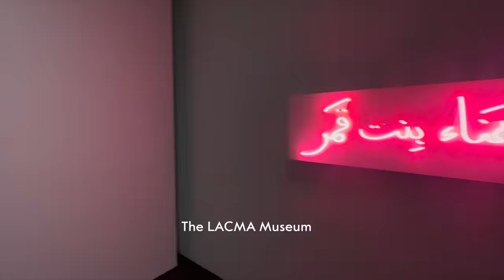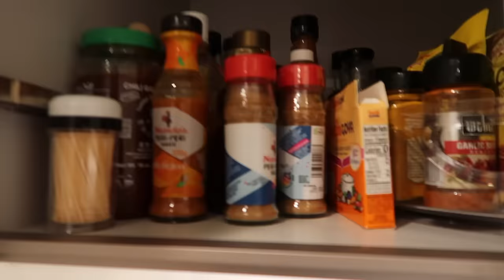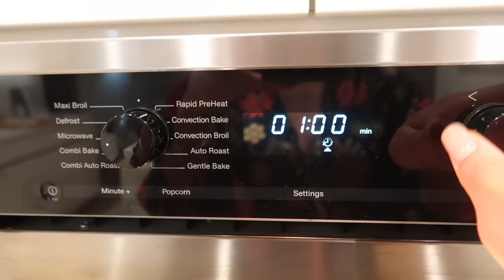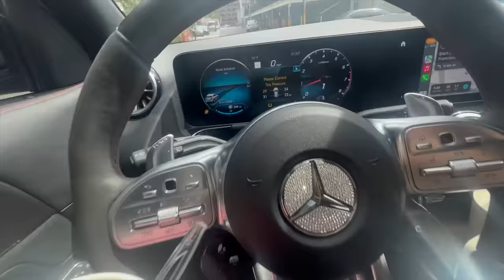WEEKLY VLOG: CRYING ON CAMERA & GETTING BACK ON TRACK!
Hi love! Back to weekly vlogging…This was my first time really being vulnerable on camera so I had a little moment lol but I hope you enjoyed my transparency. To many more vlogs! Xx

Love youuuu

Xx

Amazon Storefront: